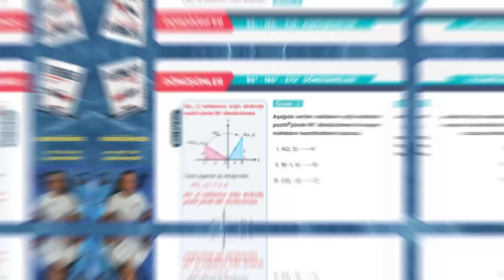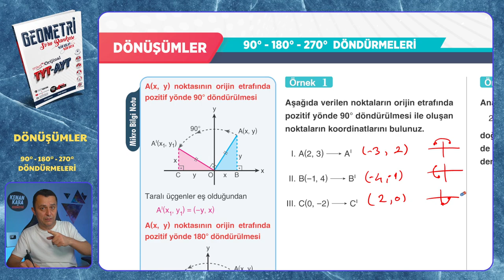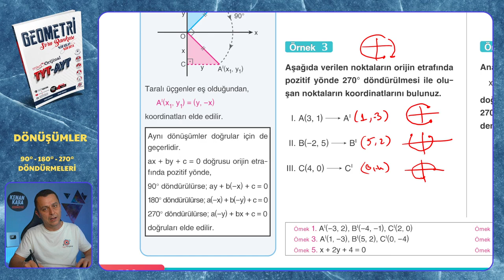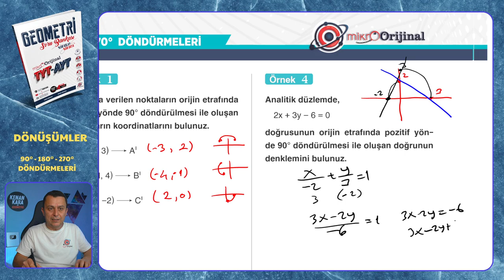90° - 180° - 270° DÖNDÜRMELERİ | Dönüşümler | Mikro Orijinal Geometri Soru Bankası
Mikro Orijinal Geometri Soru Bankası kitabındaki, Dönüşümler konusundaki 90° - 180° -  270° DÖNDÜRMELERİ testinin çözümü